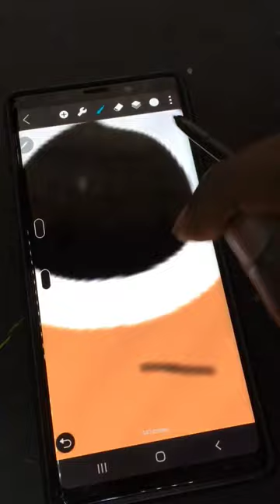Drawing Smurf Cat as Chopper from One Piece